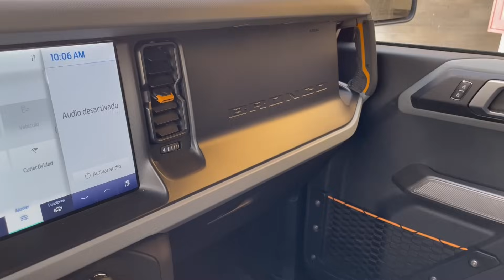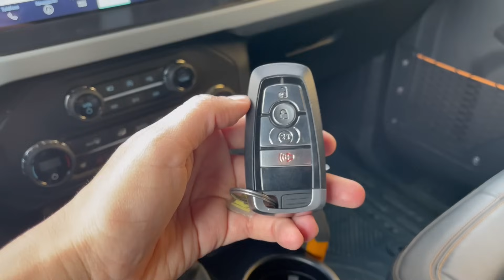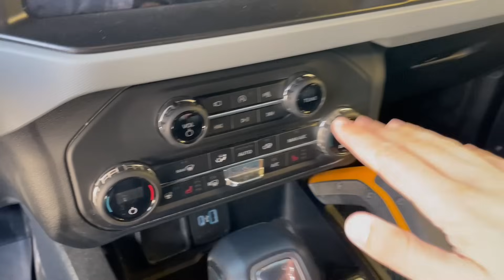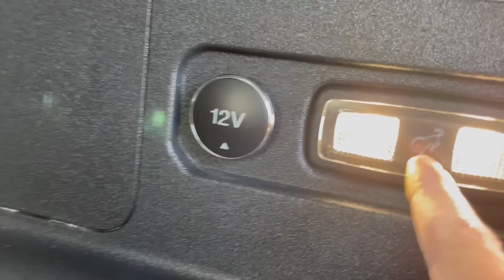Ford Bronco ¿Que lo hace especial?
En esta ocasión quiero mostrarte curiosidades y que hace especial a Ford Bronco. Un todoterreno hecho y derecho!

Precio Ford Bronco 2022 desde $1,335,300MXN Hasta $1,446,300MXN.
                                                         $68.200Usd aprox / $73.800Usd aprox.

Gracias a Ford Mexico por permitirme poner a prueba este gran todoterreno, que incluso como auto del dia a dia puedes usar.
Y gracias tambien a Estacionamientos Deprisa por permitirme grabar en sus instalaciones, un lugar seguro y muy cool!